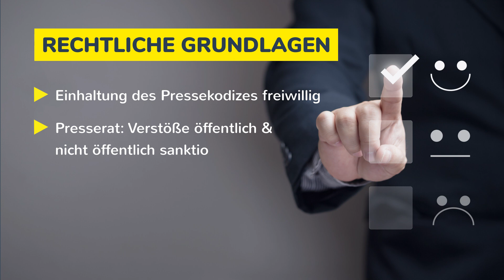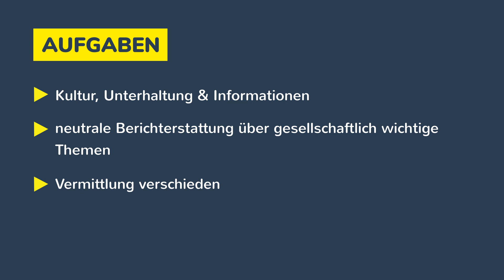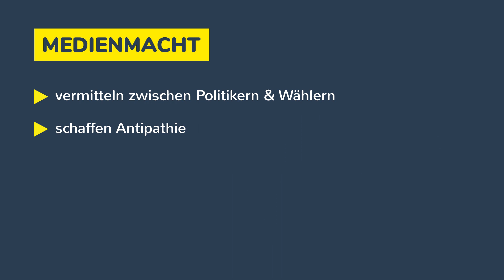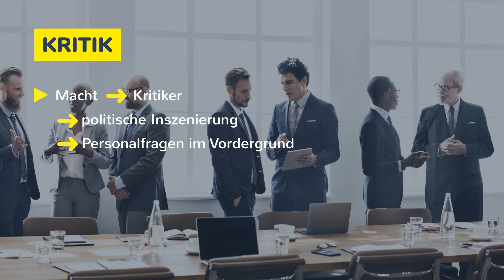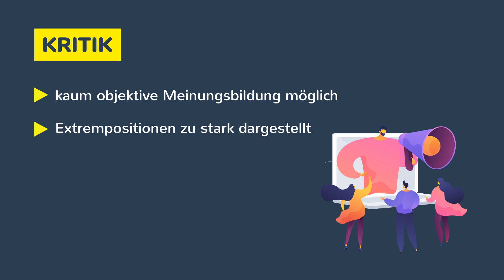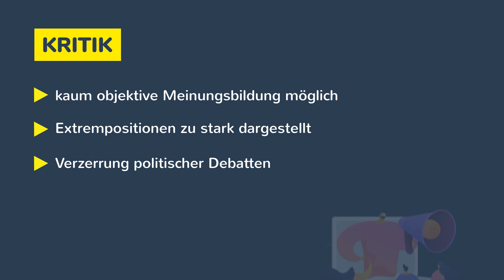Medien als 4. Gewalt - Rechtliche Grundlagen, Aufgaben, Medienmacht, Probleme & Kritik - Politik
Medien als 4. Gewalt - Rechtliche Grundlagen, Aufgaben, Medienmacht, Probleme & Kritik - Politik einfach erklärt - Grundwissen / Grundlagen. Die Meinungs- und Informationsfreiheit ist in Deutschland im Grundgesetz Artikel 5 festgehalten. Medien dienen der Kultur, Information und Unterhaltung. Grundsätzlich soll eine neutrale Berichterstattung über gesellschaftlich wichtige Themen inkl. der Vermittlung verschiedener gesellschaftlicher Positionen stattfinden. Politische Entscheidungen sollen analysiert und bewertet werden, dies gut begründet und faktenbasiert. Eine Stellungnahme des Autors ist möglich, die Medien als vierte Staatsgewalt kontrollieren daher auch indirekt die Politik. Medien vermitteln durch ihre Berichterstattung zwischen Politikern und Wählern. Neben Texten werden auch Bilder bewusst eingesetzt. Kritiker sprechen die Macht der Medien an, gewollte politische Inszenierungen sowie den Fokus auf Personalfragen anstatt des Inhalts. Inhalte werden auch häufig vereinfacht und begrenzt dargestellt, dies kann zu Verfälschungen führen und zu einer falschen Meinungsbildung. Auch verläuft die Grenze undeutlich zwischen Unterhaltung und Information.

➡ PRODUKTION DIESES VIDEOS:
Script: Antonia
Visuelle Konzeption: Rico
Ton & Schnitt: Oliver

➡ VIDEOKAPITEL:
00:00 Einführung
00:24 Rechtliche Grundlage für Medien in der Demokratie
01.01 Aufgaben & Funktionen der Medien
02:05 Macht der Medien (Medienmacht) erklärt
03:07 Kritik & Probleme an den Medien in der Demokratie
05:08 Abspann

* Grundwissen Politik
* Kompendium (optimal fürs Abi)
* Abiturwissen kurz und knapp
* Stark Klausuren Oberstufe
* Das pol. System Deutschlands

➡ BILDQUELLEN (Auswahl):
Freepik Premium